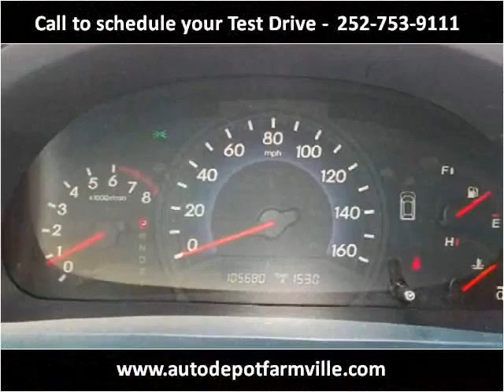2005 Honda Odyssey Used Cars Farmville NC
This 2005 Honda Odyssey is available from Auto Depot Farmville.